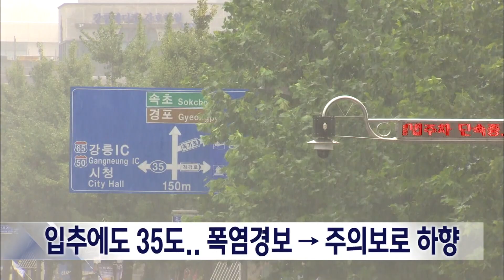2023. 8. 8 [원주MBC] 입추에도 35도.. 폭염 경보에서 주의보로 하향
입추인 오늘(8)도 영서남부는 낮 기온이 35도 안팎까지 오르는 가마솥 더위를 보였습니다.

낮 기온은 원주 35.5, 횡성 34, 영월 33.3
평창 31.8도까지 올랐습니다.

한편, 2주간 이어진 폭염특보 수준은
한 단계 낮아졌습니다.

원주, 횡성, 영월에 내려졌던 폭염경보는
오늘 오후 4시부터 폭염주의보로 변경됐고,
평창은 밤 8시부터 폭염주의보가 해제됩니다.

내일부터 태풍 '카눈'의 영향권에 들면서
글피까지 80~120mm, 최대 150mm의
강한 비가 내리겠고,
모레 오전에는 태풍 예비 특보 발효됩니다.